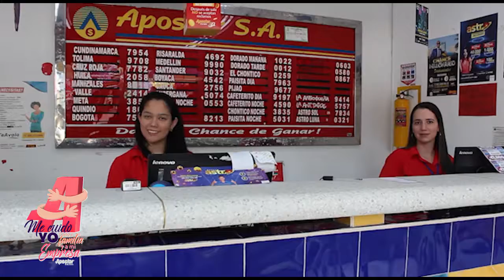¿Qué estamos aprendiendo de esta crisis mundial?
Te has preguntado, ¿Qué estamos aprendiendo de esta crisis mundial? En Apostar seguimos unidos, seguimos creyendo que de todo esto, llegará algo mejor para la humanidad.Todos unidos por un mejor futuro 🙏